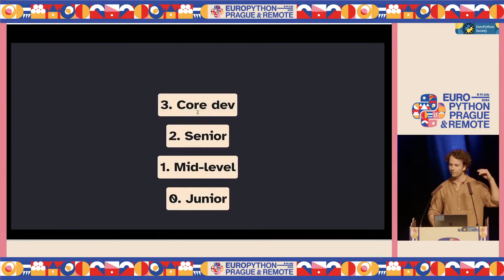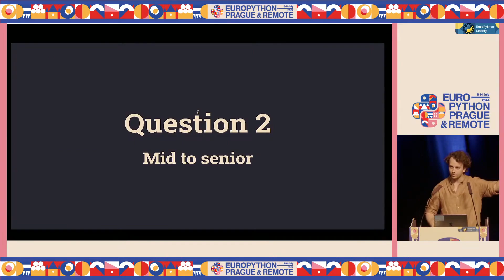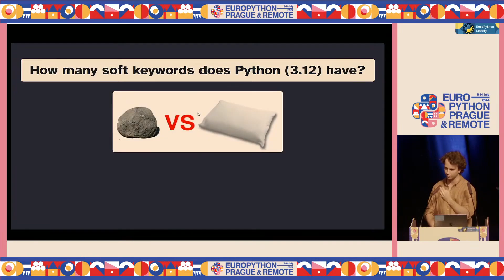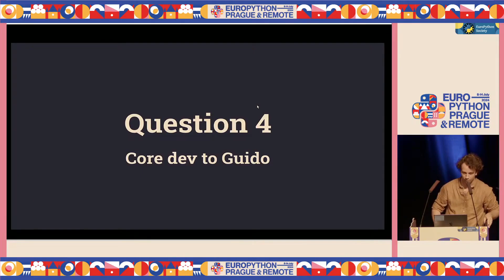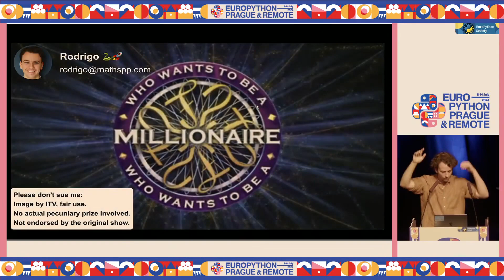Python Who wants to be a millionaire ⚡️ – lightning talk by Rodrigo Girão Serrão at EuroPython 2024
Video by EuroPython 2024.